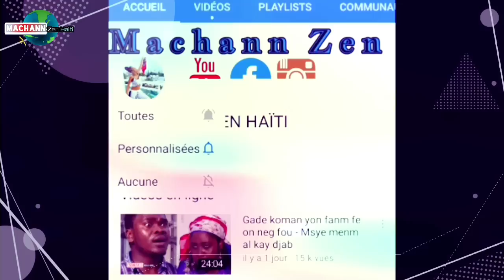Anpil kout zam chante Latibonit Yè - Anpil bandi Tonbe/ tande deklarasyon Chef bandi Ti mepri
🔵👇CHANNEL DESCRIPTION👇 🔴